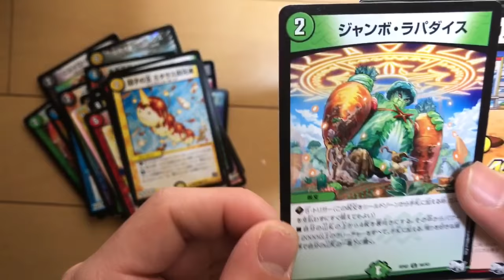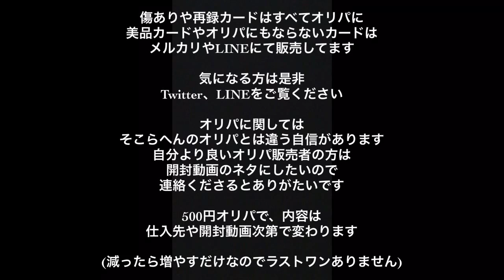ブックオフ西宮建石店！ブロックオリパ？デュエルマスターズ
よかったら読んでください

↑プレゼント企画も開催中‼️
取引希望はこちらへデュエマアカウント

メルカリおすすめ販売者様ご紹介します‼️
《優良カード4枚300円。出品数1000以上》

《初期から最新弾まで！スーパーレア販売》

⚫︎フリマアプリメルカリ
招待コード『FNKERP』

⚫︎買取販売、取引方法、プレゼント、オリパ販売

詳しくは連絡お願いします
説明文変更しました

プレゼント企画または抽選結果です

説明不十分でしたらすいません

また、オリパ開封動画したいのでオリパ販売してる方やおすすめの販売者がいる方連絡ください

【お得情報はTLやTwitter・YouTubeに掲載中】

QRは動画にて公開してます

返信遅れますがあらかじめご了承ください
その他にも何かあれば連絡ください

YouTube新しく始める方、オリパトレード
トレード開封or宣伝して欲しい方いましたら

【現金、トレカカード、金券】で購入可能

オリパ開封動画で宣伝してくれる方には
購入数・チャンネル規模に応じておまけつけます

🔴【LINE】🔴
デュエルマスターズ引退される方
引退される方を知っている方
いましたらLINEに連絡お願いします
中途半端なお店では見てもらえないノーマル
1枚1枚査定します
また、買取が半額近くになる傷あり
買取がつかないボロボロのカード
こちらも出来る限り高く買取します

引退される方を紹介してくださる方
のデュエマカードまたは現金または金券を
紹介料金として支払いします

この機会に是非連絡お待ちしてます

🔴【買取情報】🔴
Youtubeに響くので詐欺などは絶対ありません

🔴【販売情報】🔴
トレカ販売してます

希望額、傷、枚数の希望を提案お願いします
その方が素早く安全な取引を行えます

欲しいカードある場合は
オリパに入れてからでは遅いので
早めに連絡ください

そちら様先送りとなります。誰でもできます

わからない方は説明します‼️

⚫︎出したのに1週間以上連絡ない
⚫︎届いたと連絡きたのに1週間以上発送連絡がない
この場合はミスや郵送事故の可能性があります
できるだけ早くご相談ください
また、不安な方は
追加料金で安全な配達式に変えます

また、悪質なオリパ販売やなりすましもいます

値下げは、他商品を購入かつ、
ある程度の値段になれば考えます

ご希望がなければ保証無しの方法で発送します。
心配な方は保証、追跡ありの
発送方法にプラス料金で変更します。
こちらは郵便事故等の責任は
一切負いません
１重で発送

もちろんメルカリよりは15%ほど安くします

包装、発送方法に神経質な方は
ご購入をお控え下さい